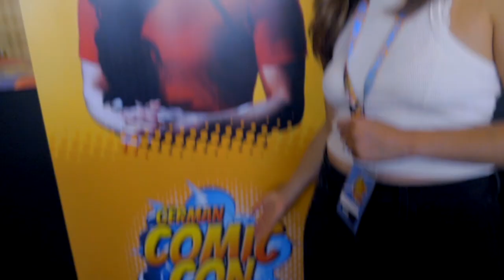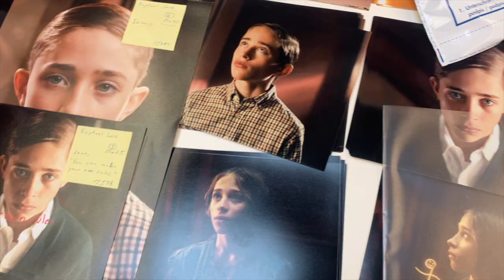Aftermovie: German Comic Con LTD Edition 2022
Besser spät als nie: Feiert mit uns das finale Aftermovie der GERMAN COMIC CON LTD EDITION am 16. Juli 2022 u.a. mit Millie Bobby Brown in der Messe Dortmund!